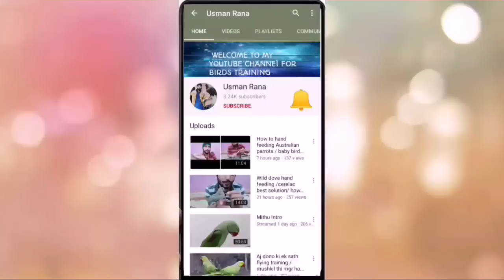Today piegon training goes wrong || dogs se itna darr gya k wapis na aya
Is video men mein ap ko bataon ga k kbotar  ko free fly training kesey di jti ha.
Umeed ha k ap ko ye video bohat passand aaey gi . Video ko end tak lazmi dakhen ta k ap achey se kbotar  free fly training seekh saken.